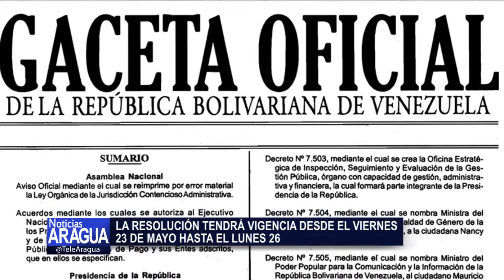Prohíben venta de bebidas alcohólicas en Táchira y Carabobo por elecciones municipales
El ministro Rodríguez Torres informó que se prohibirá el expendió de bebidas alcohólicas en Táchira y Carabobo por las elecciones municipales en San Cristóbal y San Diego.